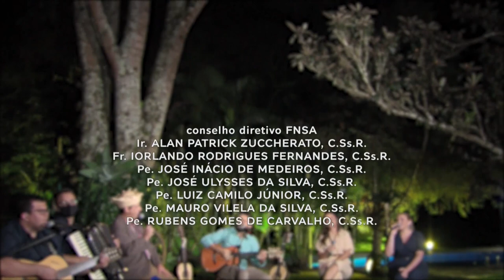Luar do Sertão: 06 de Abril 2021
No novo programa Luar do Sertão, Wanessa Ferreira e Pe. Paulinho Morais recebem a cantora Mariangela Zan e o caipira Tonho Prado. Confira!

TV APARECIDA
É bom estar onde a Mãe está!